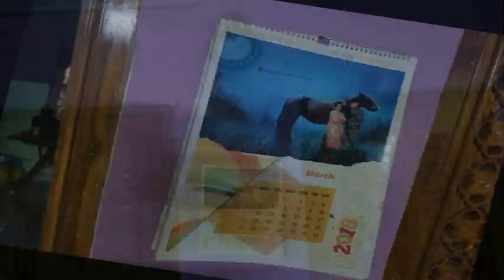GOPI CREATED NEW HOUSE CEREMONY PHOTOS-2024